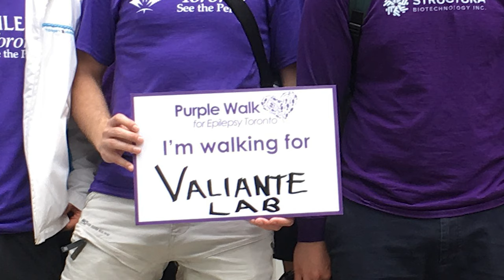Dr. Taufik Valiante - Why he studies Epilepsy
Taufik Valiante, MD, PhD, FRCSC, completed his residency in the Neurosurgery Training Program at the University of Toronto in 2002. In 2007, he established a state-of-the-art Epilepsy Monitoring Unit at Toronto Western Hospital, significantly increasing surgical services to those with medically refractory epilepsy in Ontario. Dr. Valiante is currently the Director of the Surgical Epilepsy Program at the Krembil Neuroscience Centre, a Scientist with the Krembil Brain Institute at UHN, and has cross-appointments to the Institute of Biomaterials and Biomedical Engineering and Department of
Electrical and Computer Engineering at the University of Toronto. He co-directs the CenteR for Advancing Neuro- technological Innovation to Application (CRANIA), and will direct the newly established Max Planck Center for NeuroPhysics at the University of Toronto.

Support Krembil!